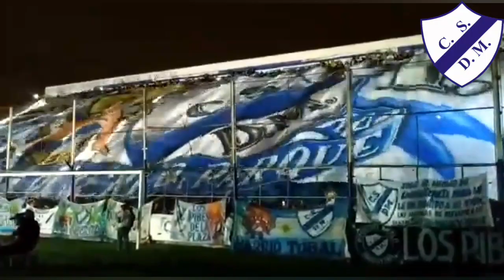Hinchada de Deportivo Merlo - La Barra De Merlo